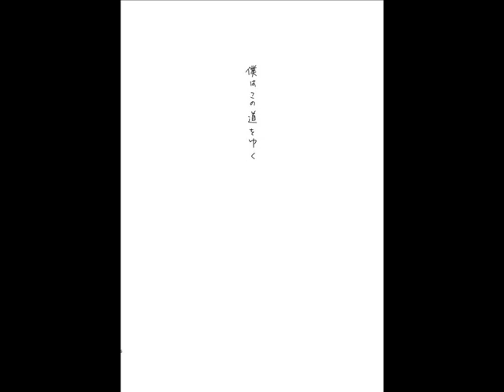kanda x allen mugen kaikou